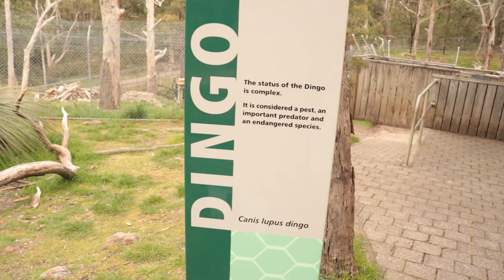Cleland Wildlife Park Vlog Part 2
Cleland Wildlife Park